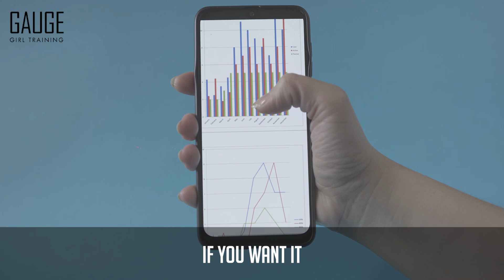What plan is best for you? │ Lifeline by GGT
My new book, UNLOCK YOUR MACRO TYPE is now available everywhere books are sold!

Retailer Links